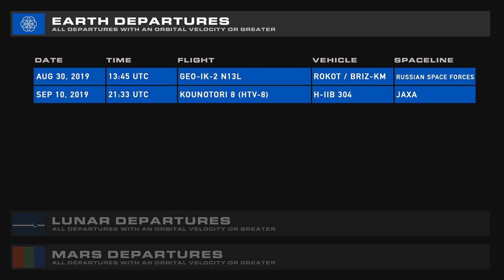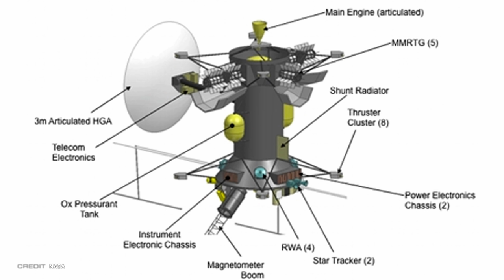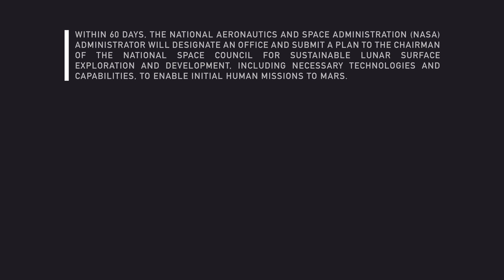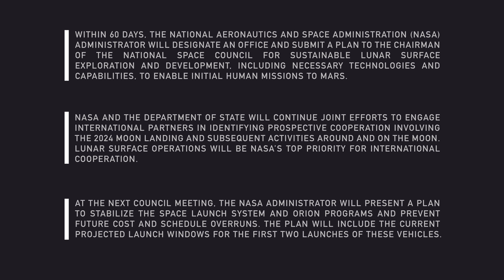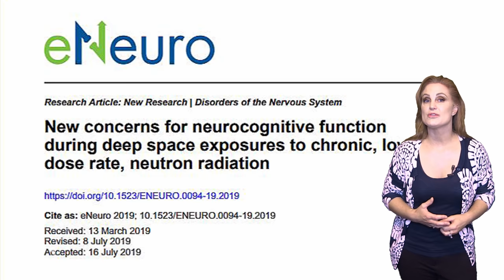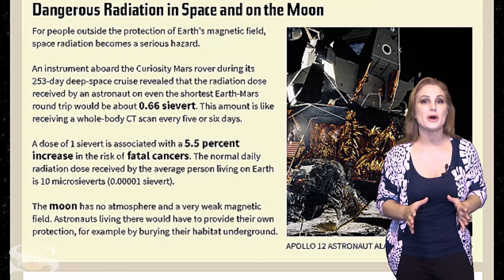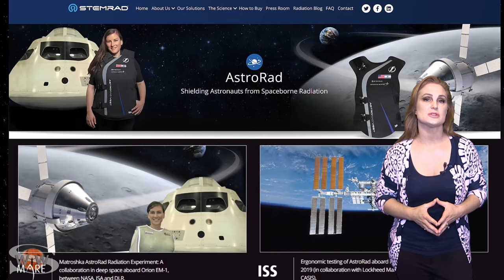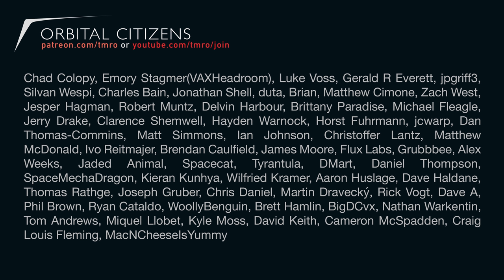Starhopper's final flight and Europa Clipper is even more real | SPACE NEWS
We have a slew of launches, arrivals and departures this week including a test flight from SpaceX! I believe that means that Jared lost a bet with me!

Jared also gets super excited about Europa Clipper becoming even more real, Lisa joins us from New Zealand to talk about Australia possibly joining ESA and of course we have the Space Weather Woman Dr. Tamith Skov giving us an update on our local star!